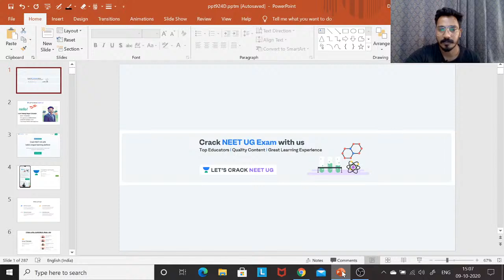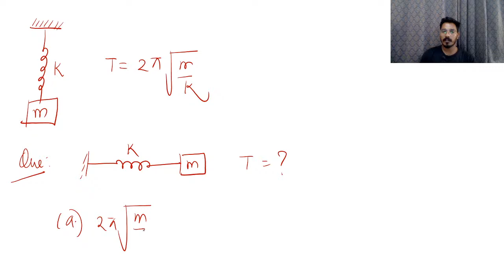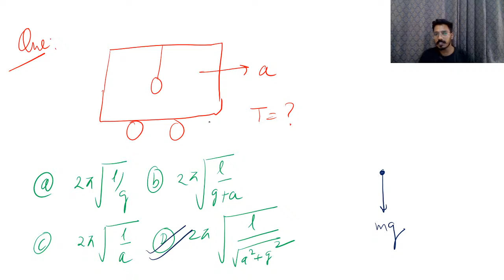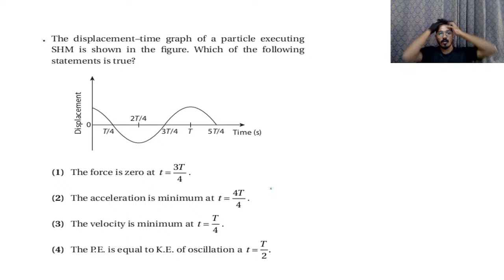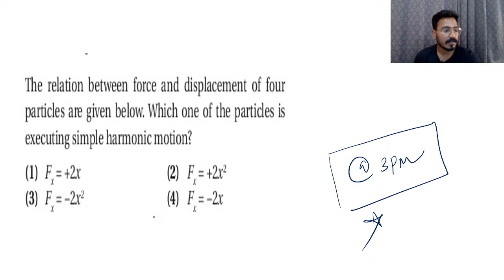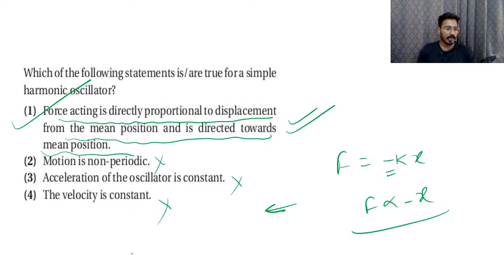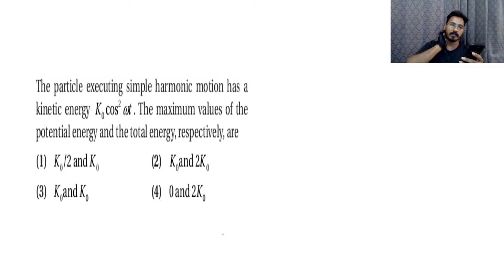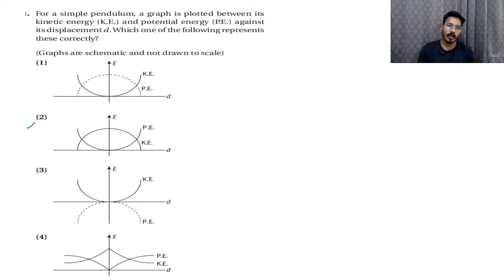Simple Harmonic Motion - Time Period | NEET 2021/2022 | NEET Physics | Daleep Singh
This lesson starts with a discussion on Simple Harmonic Motion - Time Period, for the NEET Exam. In this lesson, Daleep Singh shares his various preparation strategy along with examples which will help you to crack the exam.

Daleep Singh and other top educators are teaching live on Unacademy.

Unacademy Subscription Benefits:

1. Learn from your favorite teacher
2. Dedicated DOUBT sessions
3. One Subscription, Unlimited Access
4. Real-time interaction with Teachers
5. You can ask doubts in a live class
6. Limited students
7. Download the videos & watch offline